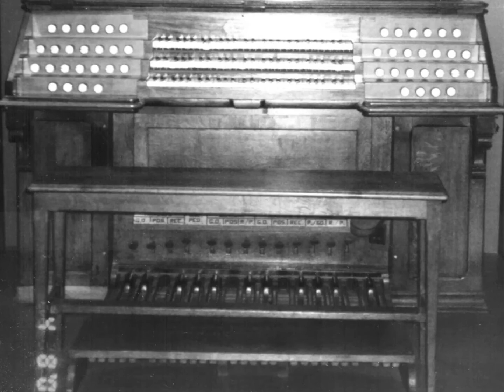Cesar Franck Prière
Mikhail Mishchenko